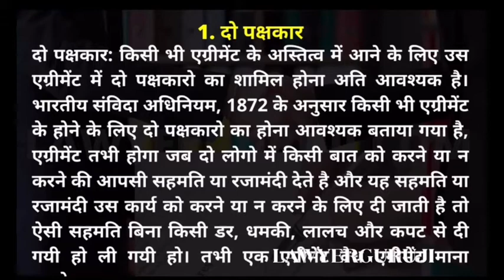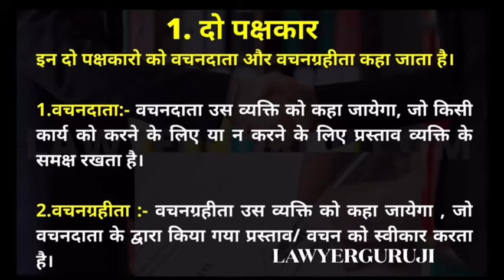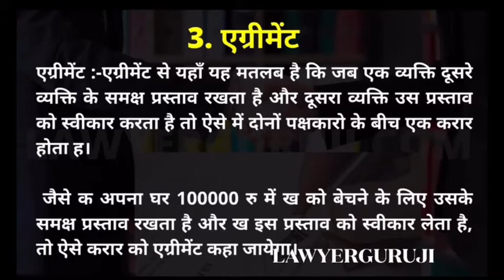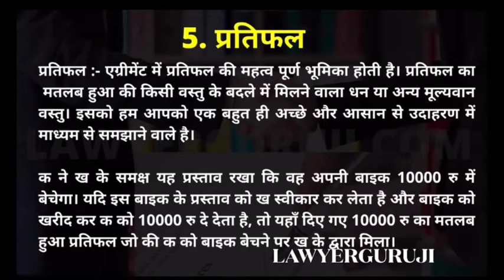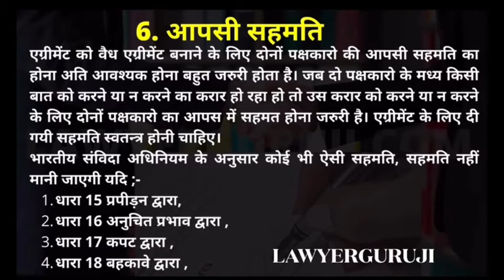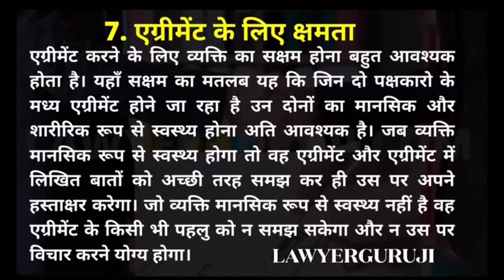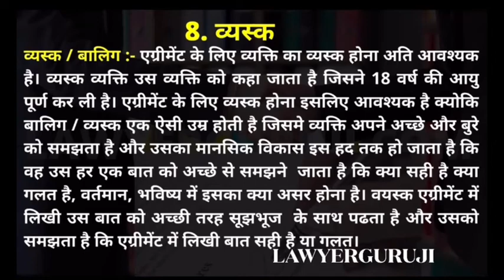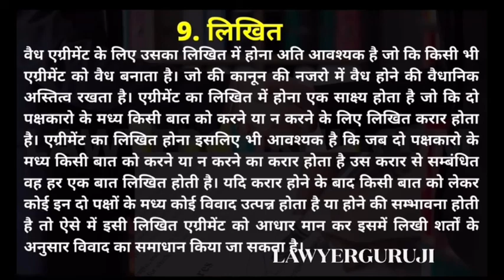what is valid agreement and its essential element | कब एक एग्रीमेंट वैध एग्रीमेंट कहा जायेगा।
आज के इस लेख में आप सभी को " एग्रीमेंट" के बारे में बताने जा रहा हु की कब एक एग्रीमेंट वैध एग्रीमेंट कहा जायेगा।
हम आप सभी किसी न किसी कार्य के लिए एग्रीमेंट किया करते है। जो हम आप एग्रीमेंट करते है, क्या वो वैध एग्रीमेंट है इसको कैसे मालूम करे।
तो चलिए सबसे पहले एग्रीमेंट के उन तत्वों के बारे में जान लेते है जो एग्रीमेंट को वैध बनाता है।

law news Law info Insurance, Cyber law, Petition, Human Right's, F.I.R.

notary agreement validity
stamp paper ki validity kitni
agreement